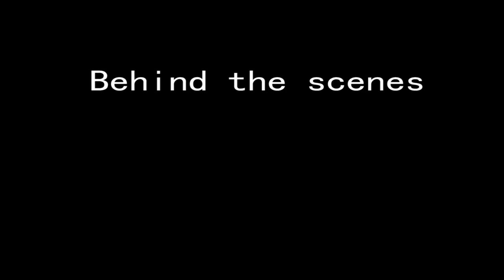Shapeshift Talk 00-Behind the Scenes【SUB/No Comment】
Shapeshift Talk 00【Comment】

Show your comment! If you want me to comment some clips and find some clips, also comment!

On this channel, I'll explain the shapeshifting clips on different sides and give my opinions about them. Learn more than just shapeshifting.